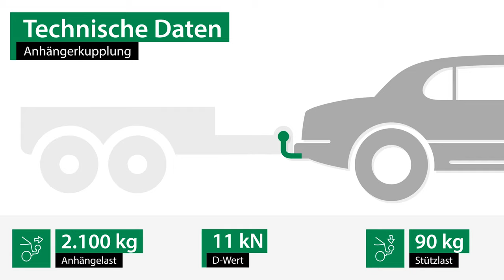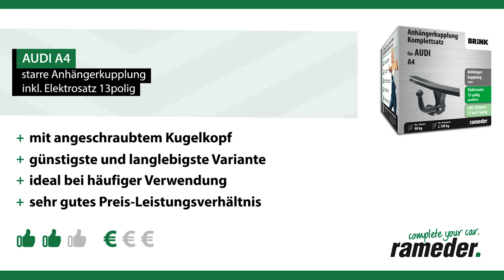Anhängerkupplung starr AUDI A4 | Brink Komplettsatz + Montage von Rameder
►Anhängerkupplung starr + Elektrosatz + Montage | AUDI A4 | Brink

Einbau, Montage und Produktvorstellung einer universal Anhängerkupplung inkl. E-Satz für den AUDI A4 . Die vorgestellte AHK abnehmbar von Brink ist bei Rameder erhältlich Das Nachrüsten der Anhängevorrichtung kann optional in einem unserer bundesweit verteilten Montagepoints von uns übernommen werden

+Bestpreis-Garantie
+Maximaler Kundenservice

Ist die Anhängerkupplung starr von Brink die richtige für meinen AUDI A4 von AUDI?